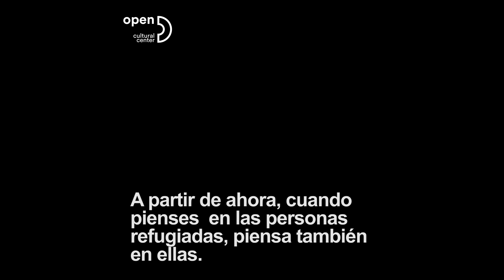RefugiadAs - 8M 2020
Este 8M, reafirmamos y recordamos a todas aquellas mujeres refugiadas, que se enfrentan día a día a una doble discriminación, una discriminación que acentúa sus desigualdades: ser mujeres y migrantes.
No las olvidamos, no son invisibles. Continuaremos luchando junto a ellas por sus derechos y oportunidades.